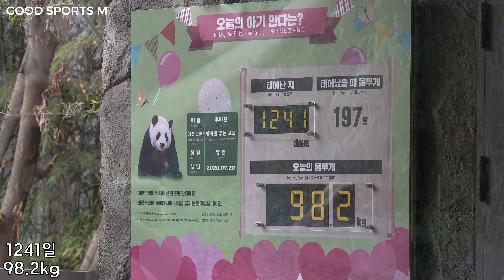[에버랜드 판다] 엄마 아이바오처람 어부바 나무에서 낮잠자는 혀빼꼼 러바오 / 꿈나라 슝슝슝~~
에버랜드 판다월드 푸바오

어부바 나무위에서 엄마처럼 혀빼꼼하고 낮잠 자는 푸바오 공주

FUBAO, HEALING, GIANTPANDA

EVERLAND ZOO CREATOR CLUB